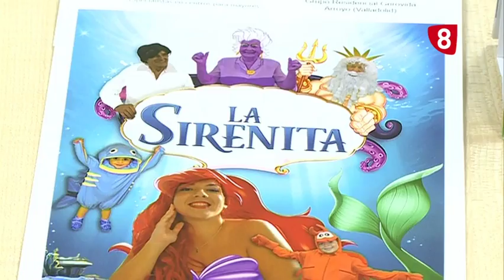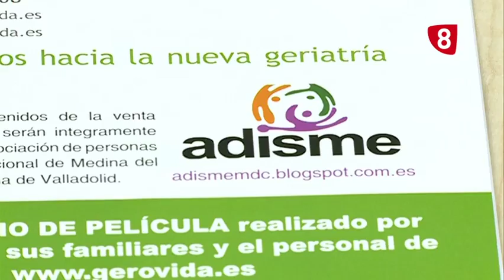8 Magazine Valladolid Miércoles 13 de Diciembre de 2017. Gerovida